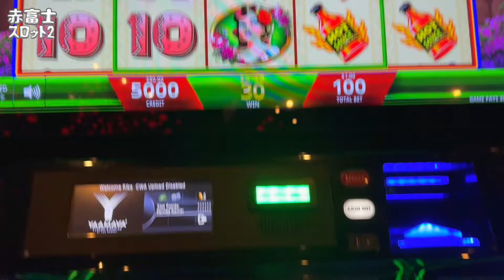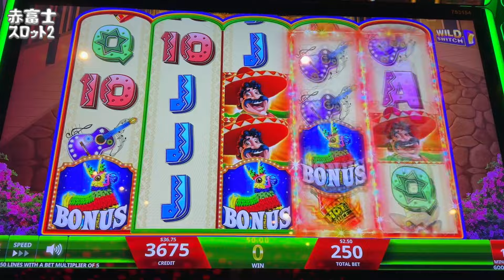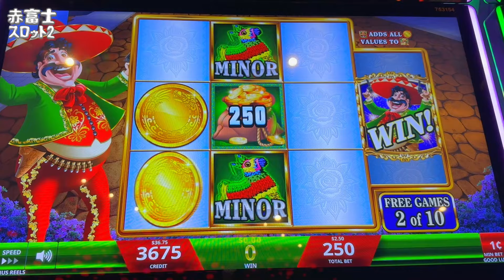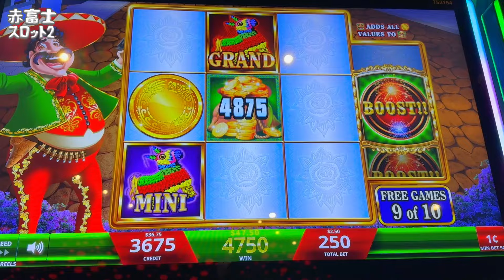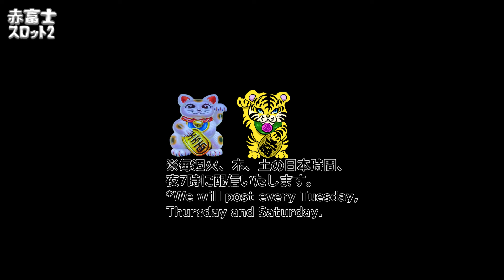【海外スロット】ビッグ ジョン スロット Big Juan Slot Machine